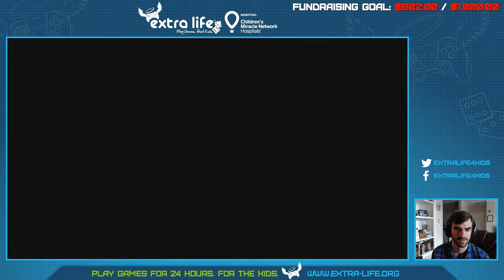Extra Life Marathon 2016 (Part 12)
Extra Life Marathon 2016 for OHSU's Doernbecher Children's Hospital -- Watch live